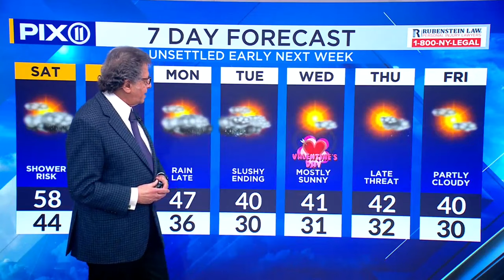Tri-state region could see six inches of snow as temperatures drop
All eyes are then a coastal storm that will move into the region late Monday night into Tuesday.